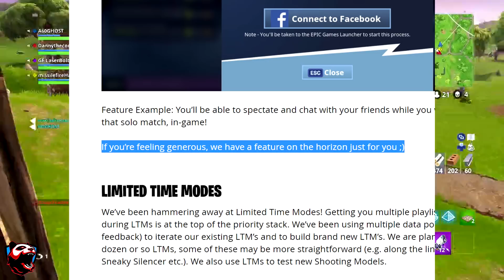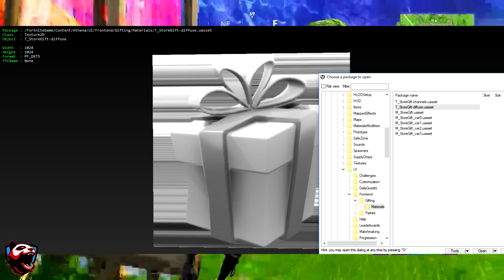Fortnite Battle Royale GIFT FEATURE COMING SOON - FREE VBUCK GIVEAWAY - GIFT SKINS - GIFT VBUCKS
*** More Destiny 2 Videos to Watch ***